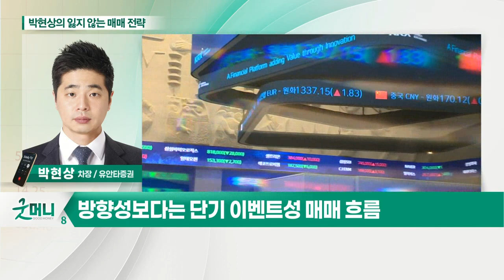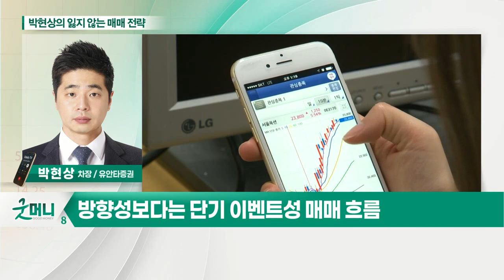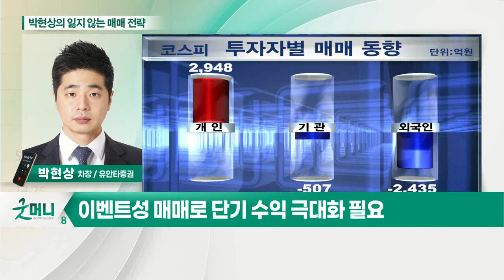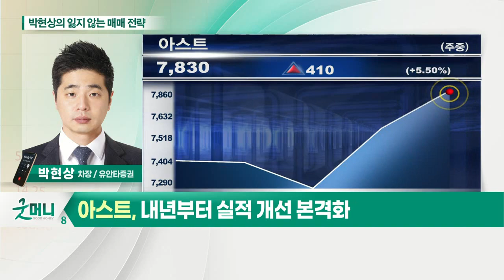아스트(067390)... 글로벌 항공사 수주 확인중_박현상의 잃지 않는 매매 전략 (20210811)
Q. 오늘 장 특징주는?
- 방향성보다는 단기 이벤트성 매매 흐름
- 소부장 섹터 약화 VS 엔터·메타버스 섹터 탄력적
- 진단키트 관련주 트레이딩 구간
- 이벤트성 매매로 단기 수익 극대화 필요
- 시장 집중 섹터, 어닝 서프라이즈 주목
- 중장기 종목과 단기 매매 종목 차별화 필요

아스트(067390)
- 글로벌 항공사 수주 확인중
- 올해 실적 턴어라운드 주목
- 내년부터 실적 개선 본격화